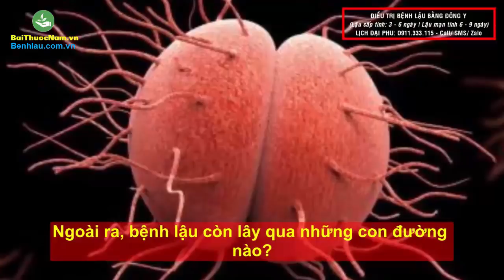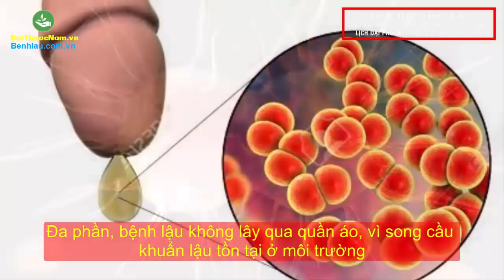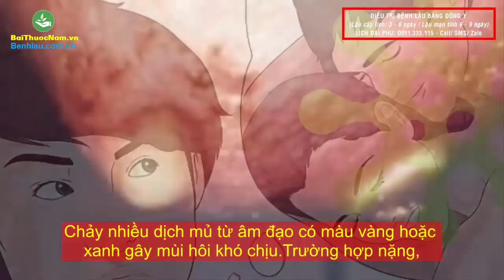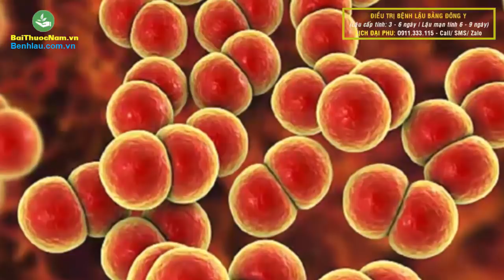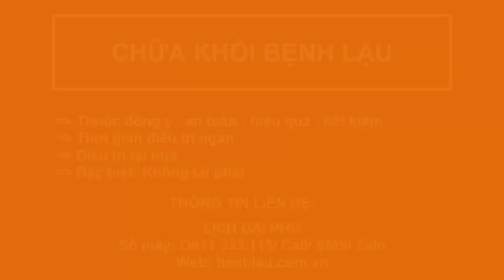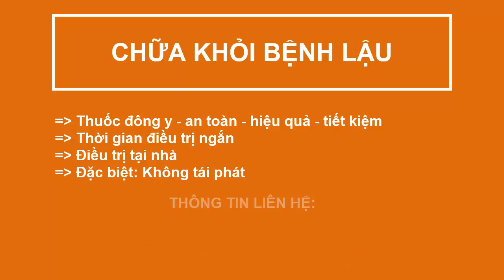Bệnh lậu: Nguyên nhân, triệu chứng và cách điều trị bệnh lậu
Bệnh lậu - “Neisseria Gonorrhoeae” là cụm từ khóa lọt top tìm kiếm lớn trên mạng internet trong thời gian gần đây. Chỉ tính trên thanh công cụ Google, trong khonảng 0.60 giây đã hiện ra tới 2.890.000 kết quả. Điều đó cho thấy rằng, chủ đề này đã và đang được nhiều người quan tâm nhất hiện nay.
Vậy, Nguyên nhân gây ra bệnh lậu là gì?
Triệu chứng bệnh lậu?
Cách điều trị bệnh lậu ra sao? Mời các bạn theo dõi video trên!.

XEM THÊM:
► Bệnh lậu: Nguyên nhân, triệu chứng và cách điều trị: